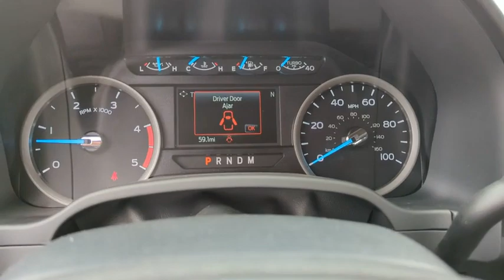2022 Ford Super_Duty_F-250_SRW Peoria AZ NEE90773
2022 Ford Super_Duty_F-250_SRW  - Stock#: NEE90773 - VIN#: 1FT7W2BT0NEE90773

9130 W. Bell Rd

4WD. Oxford White 2022 Ford F-250SD XL Fleet 10-Speed Automatic Power Stroke 6.7L V8 DI 32V OHV Turbodiesel 4WDThank you for looking. At Peoria Ford we are here to serve.